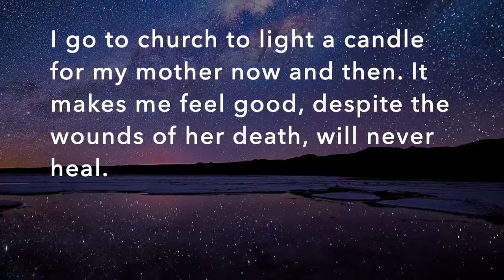How I connect with MOTHER EARTH in COVID-19 times - Eduardo Ibacache Rodriguez - eduardo.live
How I connect with MOTHER EARTH in COVID-19 times.

I am a spiritual person; I try to connect with Mother Earth, Nature, The Universe, the Creator when I can.

I go to church to light a candle for my mother now and then. It makes me feel good, despite the wounds of her death, will never heal.

I connect from home with Mother Earth through meditation, listening go Icaros, from the native people of my continent of birth.

Never look down on the native people; we can learn from them, the same amount they can learn from us.

They remind us that despite all we have that they don't, peace of mind and happiness comes from within and interaction with nature and other humans.

I am not driven by money and materialistical possessions; I am driven by passion and what matters is my legacy, for my children, the ones I care about, and If I can give a hand, without expectations.

And I remind myself that by connecting with my inner, and the all around me. I hope this video can remind you that we are all connected; no matter the title or level of society, we all belong to this earth.